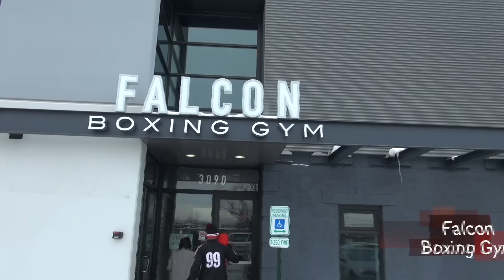IKF Diaries | S2 Ep. 2 | Plyometrics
Season 2, Episode 2 - Plyometrics